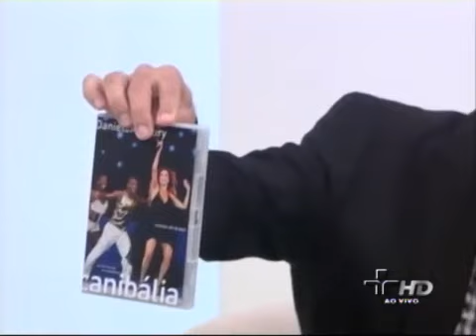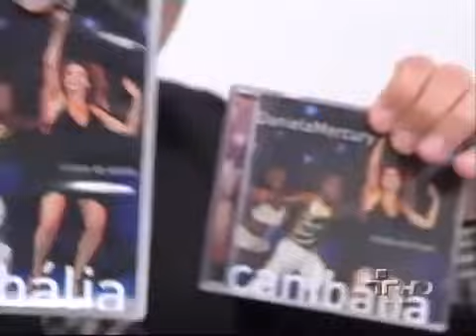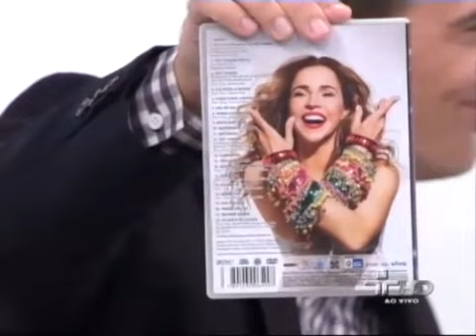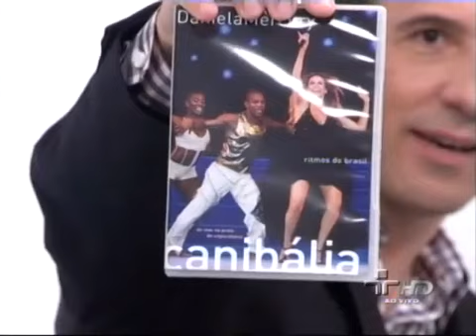Daniela Mercury no programa Metrópolis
Cantora lança DVD "Canibália - Ritmos do Brasil", ao vivo em Copacabana.
Entrevista na qual Daniela fala do álbum e canta algumas canções.